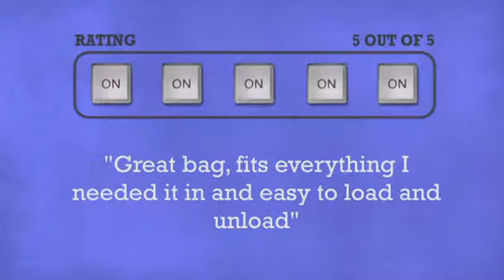Arriba AC-142 X Large Scanner Style Case - DJkit.com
For more information on the Arriba AC-142 X Large Scanner Style Case and to purchase from DJkit.com

Arriba AC-142 X Large Scanner Style Case is brought to you